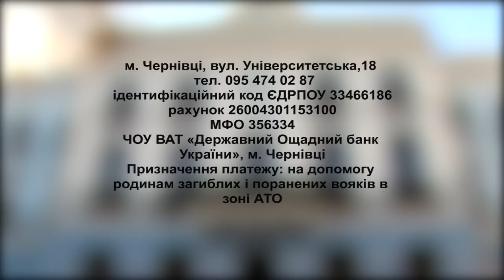140618 Невідомі герої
За непідтвердженою інформацією у Луганську днями загинуло десятеро буковинців.